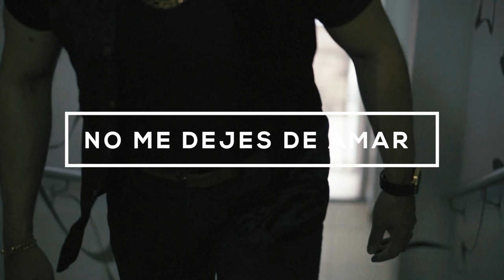No me dejes de amar - Jesús Alvarado - El Sargento de la Música Popular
"No me dejes de amar" una canción de mi autoría con mucha energía, con mucho amor para dedicar a esa persona que siempre esta a nuestro lado y que a veces se nos pasa decirle que la amamos, que somos tal para cual. una canción con unos sonidos diferentes a lo tradicional, donde no hay despecho ni melancolía. espero sea de su gusto y compartan, le den me gusta, se suscriban a mi canal y hagan su comentario para poder seguir haciendo música para ustedes.